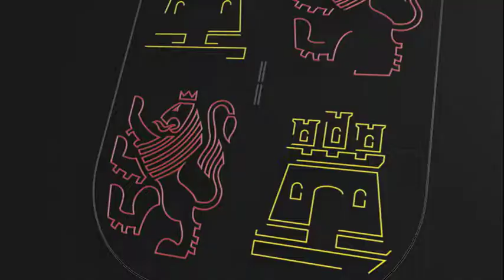De Santiago-Juárez y Alicia García se reúnen con los delegados territoriales de la Junta